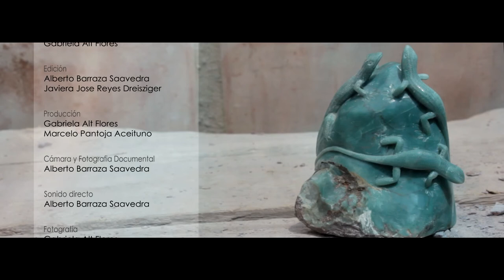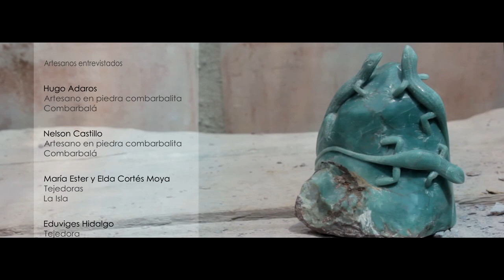Artesanias Tradicionales Combarbala Cap 6. Hugo Adaros. Artesania en combarbalita.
Documental Realizado por Quiltro Films, en asociacion con la Corporacion de Patrimonio Etnografico de Chile, que busca el rescate de artesanos que conservan tecnicas ancestrales en sus procesos de elaboracion.